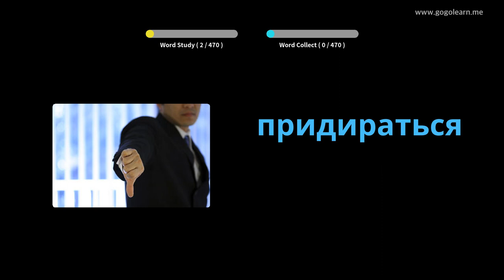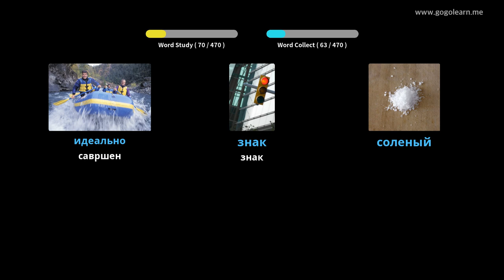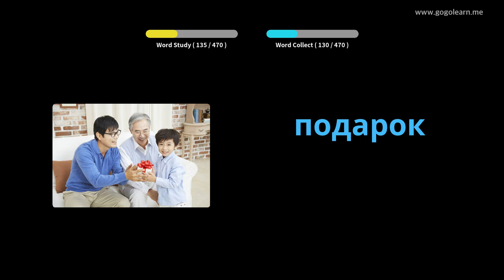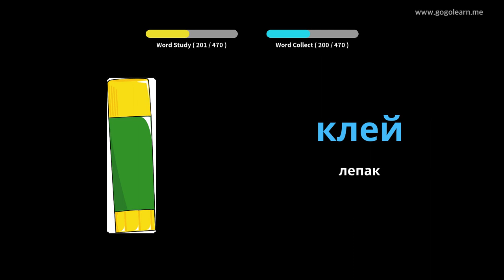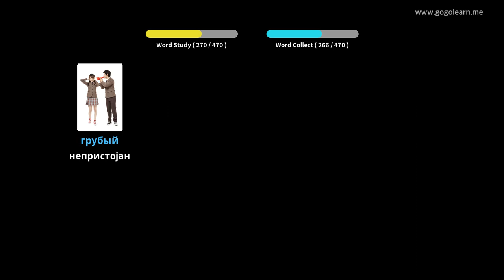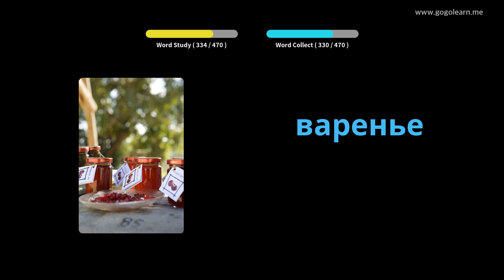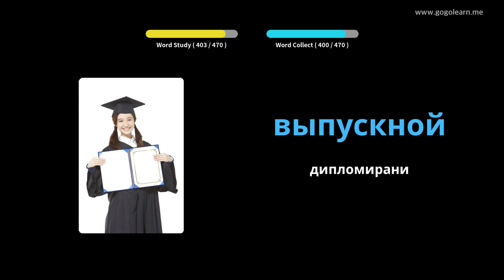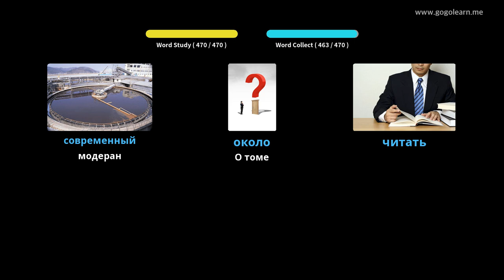Руски вокабулар Основна школа | Golearn